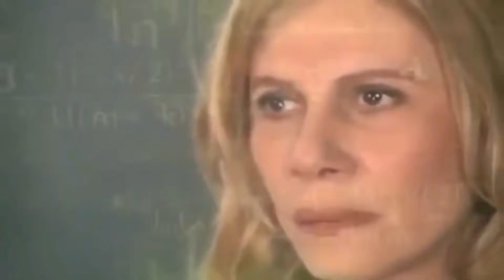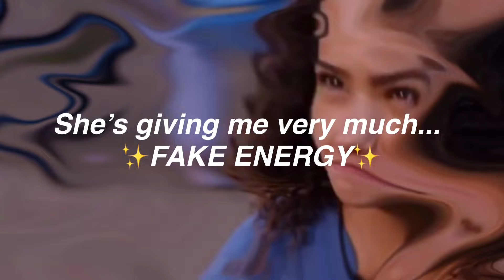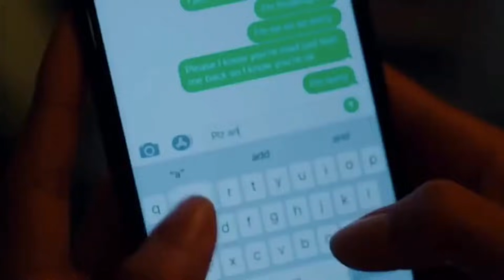GINNY BEING ANNOYING FOR THE WHOLE SHOW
Hey y’all it’s your girl neepha back in with another video. Who has watched Ginny and Georgia? If you have well-  ifykyk
Anyways✨

Goal 🔐5000

Ps: if you want a collab comment and say CPS because comments are blocked. Or dm on instagram  @harriszanny57 😘

Lata 👋 😂🇯🇲